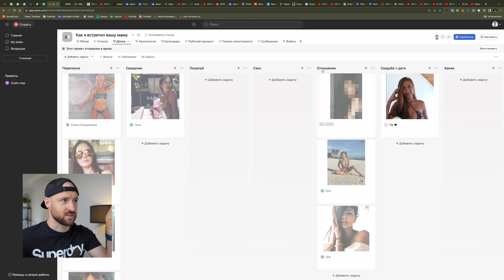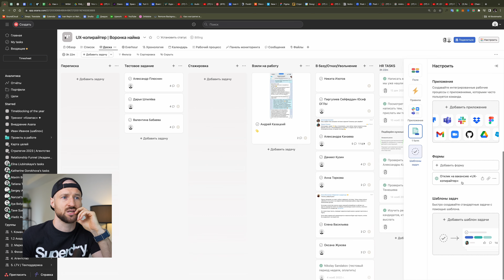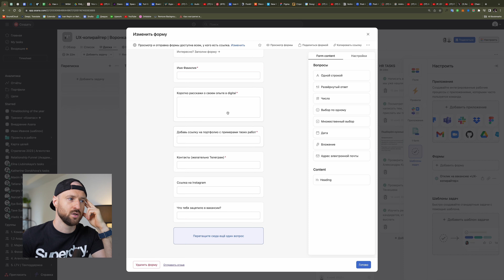Как найти жену или сотрудника через воронку найма в Asana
Короткое видео, как я нашел жену и как организовал воронку найма в Asana.